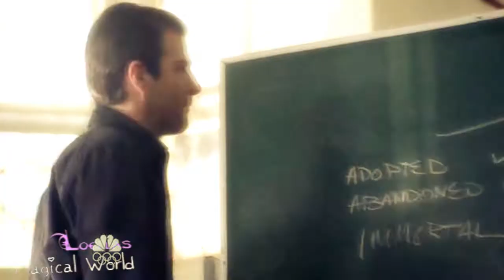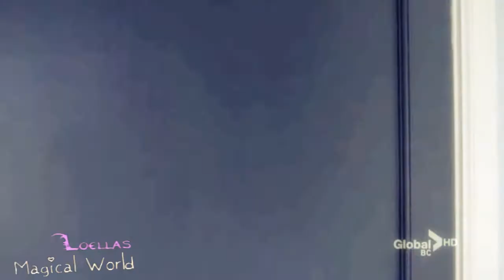Losing Your Memory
This is for a crossover contest hold by luvtheheavenAGAIN. ^^ And this video is fitting to the Category #1.

Story:
Sylar need Claires help and ask her to come with him. But she instead do what she do best, run and hide.
Elena is thinking about how to kill Sylar, but Claire refuse this and out of fear that Sylar will kill Elena she runs away. She ask Damon to take away Elenas memory of her and slowly Elenas memory fades away.
But their love is to strong and Elena have dreams about Claire, who also misses Elena. She call her but hang up the phone, and there is Sylar. She now decides to help him and stop beging afraid, Sylar then in return leave her alone.
Elena who is starting to remember more and more about Claire picks up the phone and calls her...

Voiceovers:

"And somehow you're suppose to help me."
"I wouln't help you if my life depended on it."
"It's not you're life you should be consern about."

"No, no you can't do that, I told you I was gonna handle it."
"I just don't want to lose you."

"I hate you." (to sylar)

"You're really going trough with this?"
"No more running, no more hiding, no more secrets."
"I love you mum, but I can't live in fear of some what if."

Programs Used:
Sony Vegas Pro